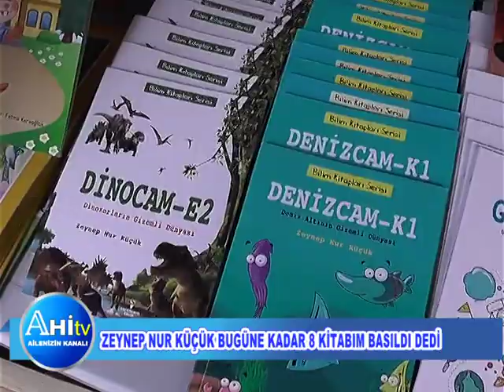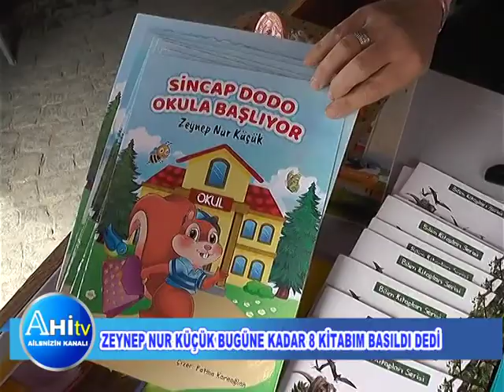Zeynep Nur Küçük Bugüne Kadar 8 Kitabım Basıldı Dedi